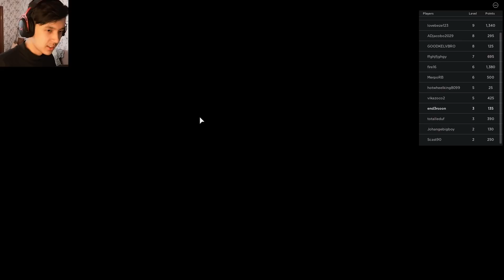ГИГАНТТЫ ТАМАҚТАНДЫР ✅ | Roblox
МЕН ГИГАНТҚА ТАМАҚ БЕРДІМ! - ( роблокс )

Видео Ұнаса Лүпіл басып және Каналға тіркелейік достар!

👀 МЕНІҢ ПАРАҚШАЛАРЫМ!

🎮 Дискорд серверіме кірейік!

Барлық плейлисттер:
Тегтер: Қазақша Роблокс, Қазақша Майнкрафт, қазақша приколдар, гта 5 казакша